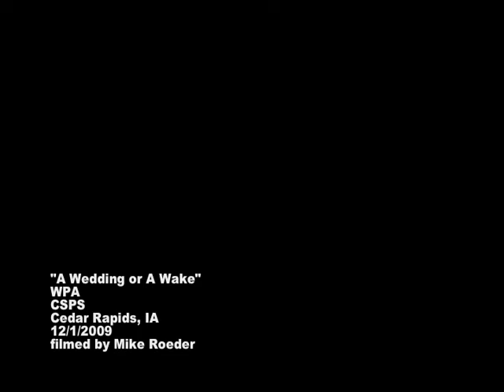WPA - A Wedding Or A Wake Live at CSPS/Legion Arts 12/1/09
Glen Phillips's new band with Sean Watkins of Nickel Creek is called Works Progress Administration, or WPA. They stopped in Cedar Rapids, IA on Tuesday 12/1/09 to perform at CSPS. They performed "A Wedding or A Wake" before their encore.